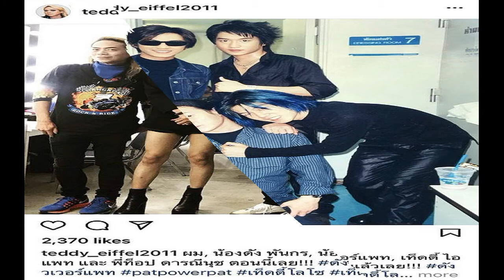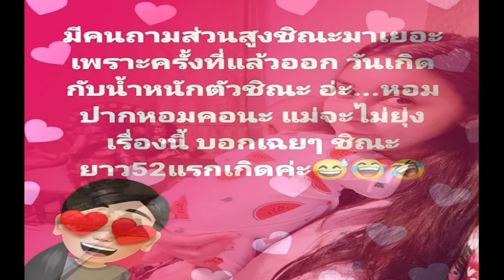เปิดมิตรภาพ20ปี! แพท พาวเวอร์แพท ดัง พันกร ที่ยังคงเหมือนเดิม